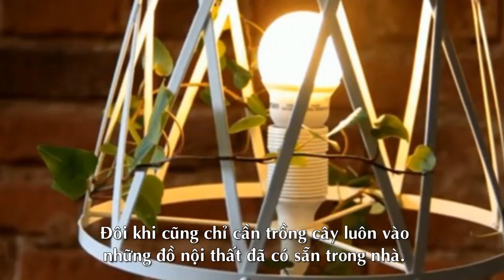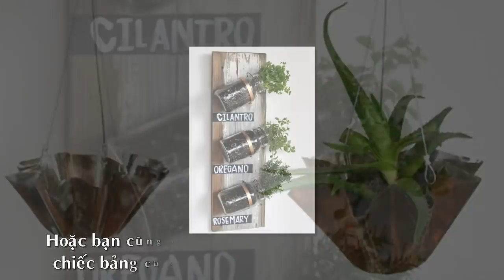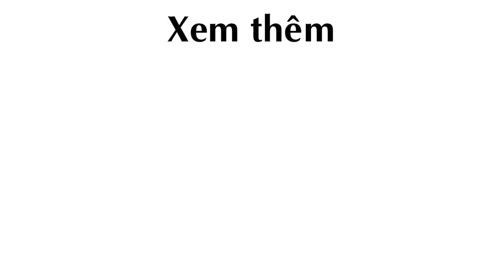15 tuyệt chiêu Trồng Cây Thông Minh cho không gian chật hẹp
15 tuyệt chiêu Trồng Cây Thông Minh cho không gian chật hẹp

Trồng Cây Thông Minh, Trồng Cây, Trồng Cây trong chậu, cây cảnh, trồng cây mini,

Theo ttvn.vn